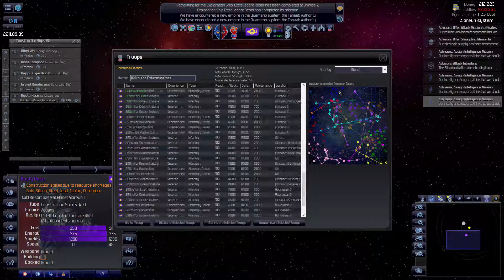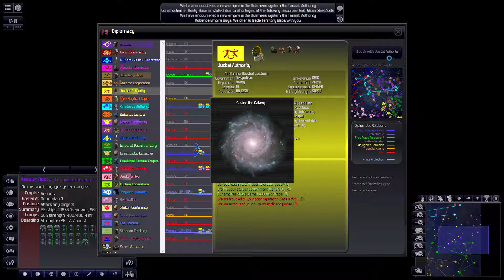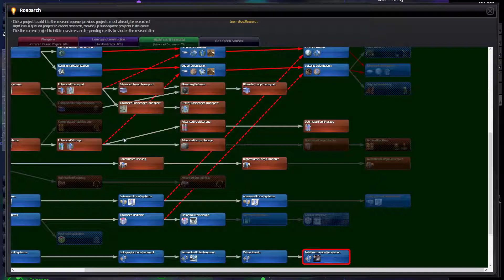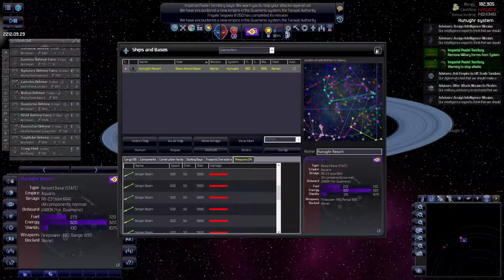Let's Play Distant Worlds Universe | Ep 75 | Assault On The Paakri Home System | Modded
Time for another Hit & Run...

Welcome to episode 75 of my let's play for Distant Worlds Universe.  I'm using the DW Extended Universe Mod for the first time.